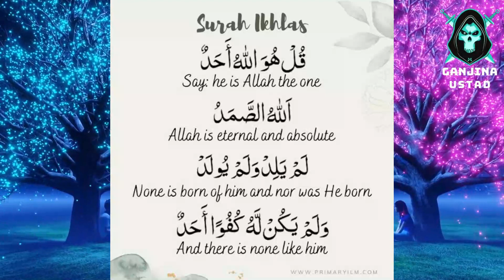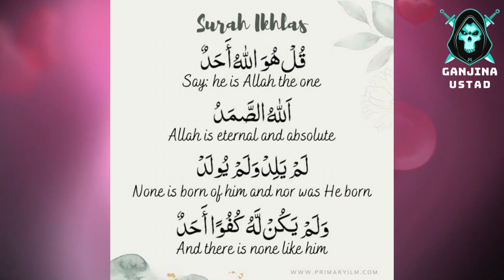Muhabbat ka powerful wazifa - Mohabbat ka soorah e ikhlas ka wazifa - Wazifa for ture love